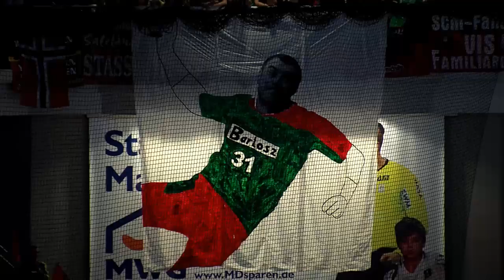Die Verabschiedung von Bartosz Jurecki (HD)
Am 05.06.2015 wurde ein Weltklassemann vom SCM und seinen Fans in einer bewegenden Zeremonie gewürdigt und verabschiedet. Hier der komplettmitschnitt von SCM-TV